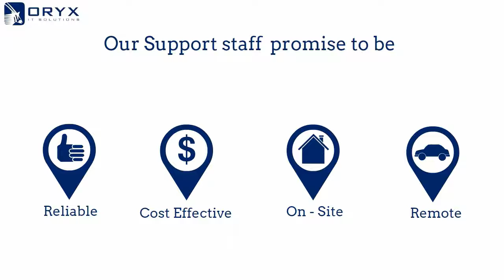Oryx IT Solutions - Specialists IT